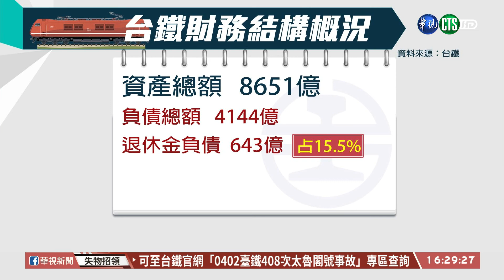【台語新聞】台鐵負債4千億 工會:開放北高直達車｜華視台語新聞 2021.04.09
太魯閣號事故後，外界對於台鐵的改革檢討聲不斷！台鐵企業工會今(9)日發聲呼籲台鐵，可以從幾個方向來改進，像是開放北高直達列車，用普悠瑪和太魯閣號，投入西部幹線，讓台鐵跟高鐵競爭，同時以高運量車種投入東部幹線，解決花東一票難求的問題，另外台鐵產業工會也認為，台鐵總體檢報告，根本沒有提出改善安全的具體措施。